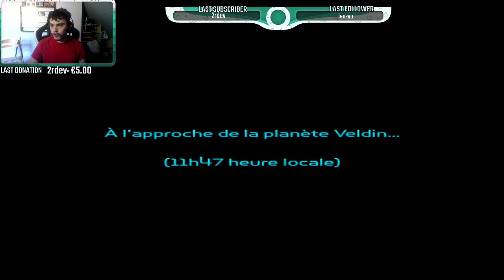Ratchet & Clank 1 #1 : Retro Aventure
L'aventure retro de Ratchet & Clank premier du nom, vous pouvez retrouver cette aventure sur mon twitch !

Si vous aimez, un like . ou un commentaire m'aide énormément
N'oublie pas la cloche . pour être notifié pour les prochaines vidéo
🖐🏻 Retrouve moi ici :

Logiciel de stream Console : Avermedia LGP Lite